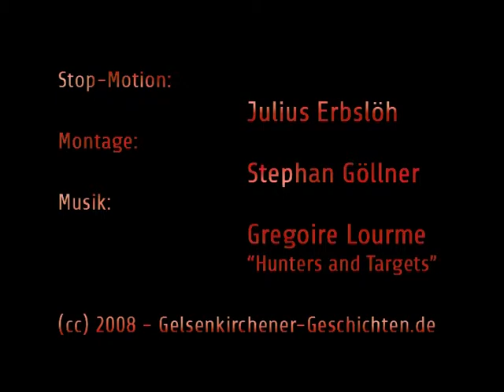Reload: Das rote Sofa im Zeitraffer ( auf Consol)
Das rote Sofa im Zeitraffer (auf Consol)